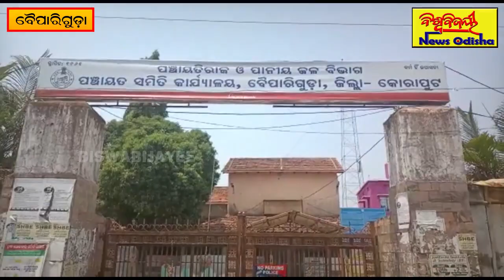ମାଙ୍କିଡି ରାସ୍ତା ପାଲଟିଛି ମରଣଯନ୍ତା || Koraput